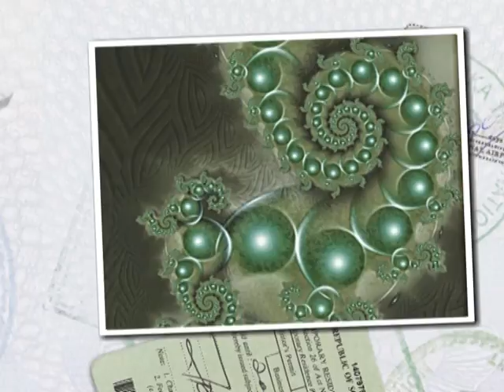CavalierLady Fractal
Wonderful 3D Art Fractal from CavalierLady